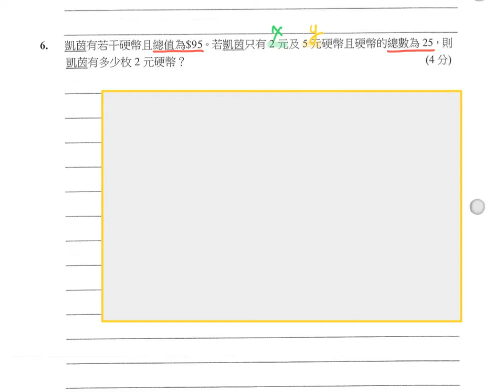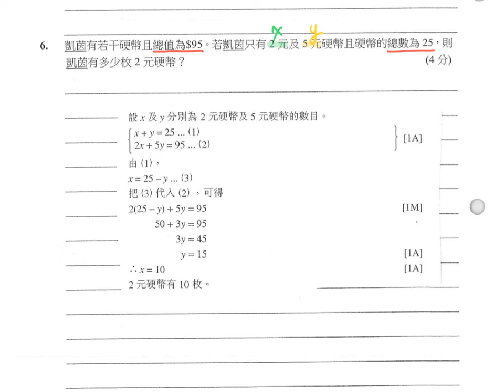1718 S5 MATH E1 P1 Q6